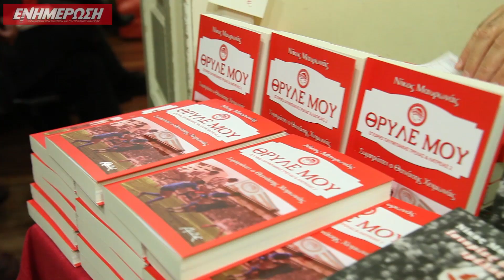Παρουσίαση του βιβλίου «Θρύλε μου» του Νίκου Μαυρωνά